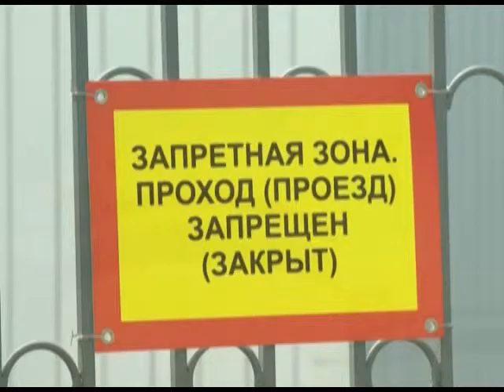В Сочи прошли командно-штабные учения спецслужбы. Новости 24 Сочи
Сегодня в 10.30 на пульт Службы спасения поступил сигнал об утечке нефтепродуктов на одном из резервуаров сочинской ТЭС. Дежурная группа на место чрезвычайной ситуации прибыла буквально за 10 минут. Это был учебный вызов.
Сочи. Новости.
Телеканал Эфкате.